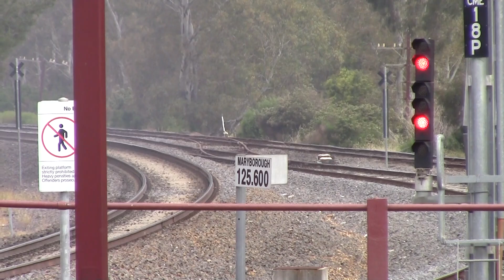Best of Heritage 2019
what a year 2019 was for heritage oporations within Victoria, many new tours and new places.
highlights include a number of trains useing the iner-urban frieghtlines, 707 creating many more weekender trains. the addition of a third snow train to Steamrail's tour list and the first use of A2 986 on the third train.
the second succesful run of the Warrnambool Westcoaster with S 313 giving a hand. R707 running via Altona and Puffing Billy returning NGG-16 129 to service after a legthy restoration project.